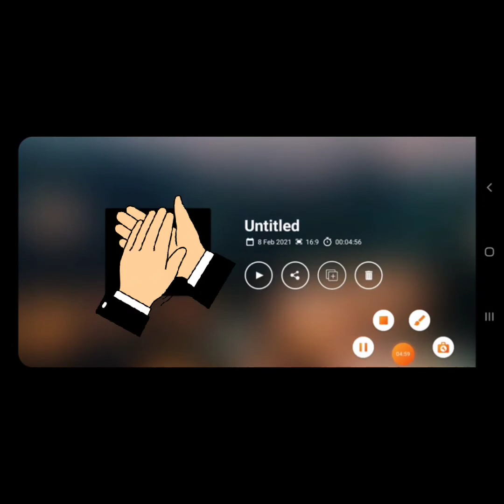RAPE || INCONSISTENT TESTIMONY || UNC - SCHOOL OF LAW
It truly means so much to us that we build a community of supporters, entrepreneurs, and content creators.
⏩ COMMENT 🔻 below. I would be glad to know your thoughts, suggestions, and opinions

People vs. Cristobal, G.R. No. 116279, January 29, 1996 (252 SCRA 507)

📹 Pepito Arazas, Jr. 👏🏻👏🏻👏🏻